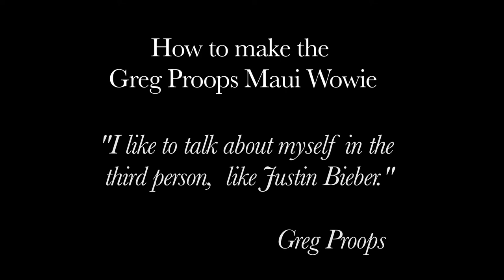How To Make The Greg Proops Maui Wowie Cocktail| Drinks Made Easy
How to make the Greg Proops Maui Wowie Cocktail by Drinks Made Easy
We recently launched a new series called:
and our very first guest was the outstanding comedian Greg Proops. In the episode we made a signature drink for him called the Greg Proops Maui Wowie.

Hosted and Co-Produced by: Paul Masterson

Copyright Drinks Made Easy 2014